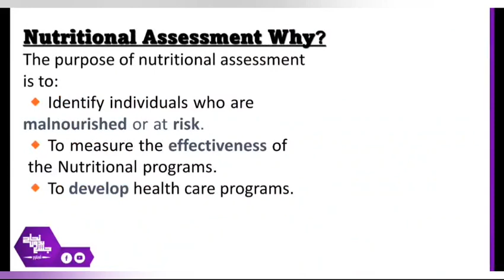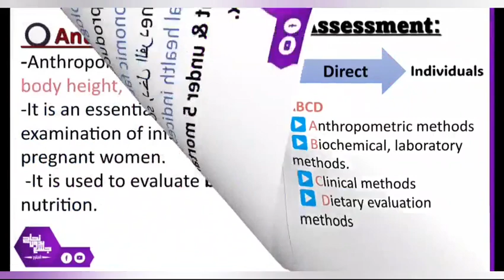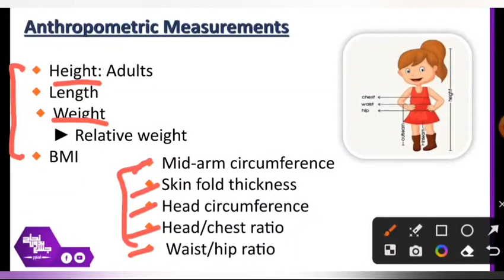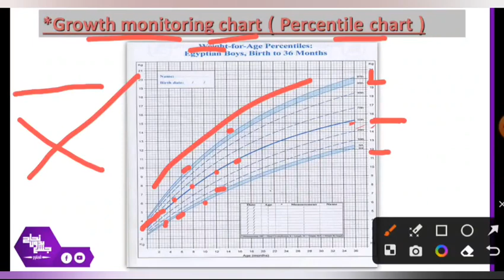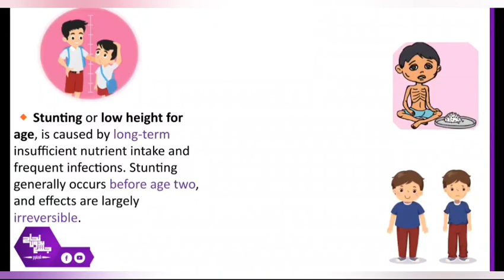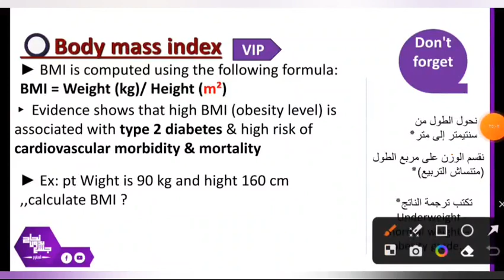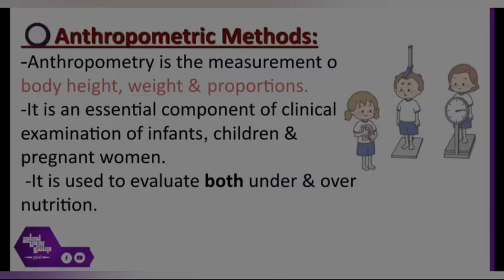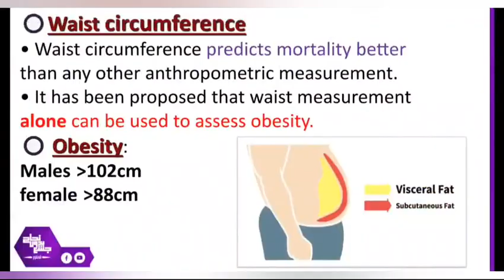Pract 1 part 1, Nutritional assessment and obesity, Community